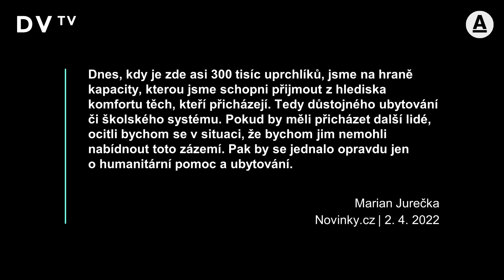Jurečka: Na české občany nezapomínáme. Vše co děláme je ale na dluh. Babiš rozdává bez zodpovědnosti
„Lidé z Ukrajiny počítají s tím, že se chtějí v řádu týdnů vrátit domů. Jaký ale bude vývoj situace, neví nikdo. Děláme kroky, abychom jim byli schopní zajistit ubytování, práci a vzdělávání,” říká ministr práce a sociálních věcí Marian Jurečka. „Na České občany nezapomínáme. Rozhodli jsme o zvýšení důchodů, existenčního minima, snížili jsme spotřební daň u pohonných hmot a jsme připraveni dělat další kroky, které pomohou českým domácnostem. To ale Andrej Babiš nevidí, protože dělá byznys Agrofertu s Ruskem. Měl by si zamést před vlastním prahem,” dodává.